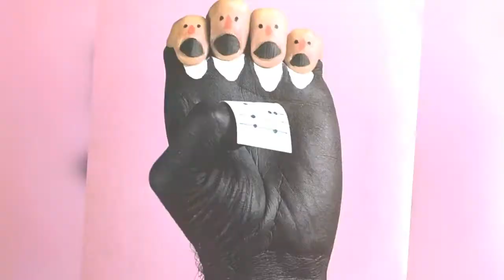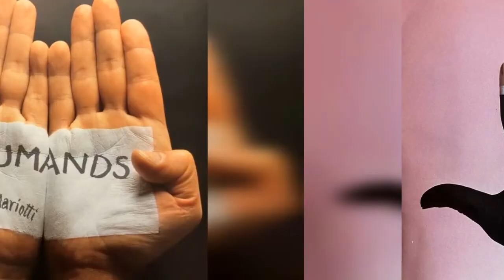Fabulous Art Of Hand Painting By Mario Mariotti !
Though we sometimes forget, art doesnt have to be sophisticated, or grand, or expensively made. Never was this more apparent than with the lifes work of the late Italian composer-turned-artist Mario Mariotti(19361997), who turned away from his considerable music career to make simplistic art on the most readily available medium: his hands.

With nothing more than thick oil paints and the occasional simple prop, Mariotti transformed his hair-covered hands into a plethora of creative human and animal figures. His imagination is as surprising as it is wholesome.

Use our ideas as springboards for your own creativity, said Mariotti. Take water-based paintdip it, daub it, brush it on  Play with your hand and the materials. From your play there will arise a new world. Step into it.

Mario Mariotti

Mario Mariotti with his daughter Francesca
0:00 - Intro

?sub_confirmation=1
❤️About Us❤️